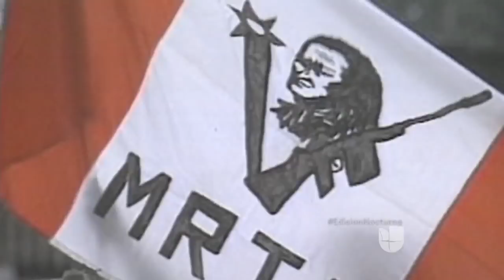Terrorista peruano pide perdón por sus actos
Peter Cárdenas fue miembro y fundador del Movimiento Revolucionario Tupac Amaru que generó muerte y destrucción durante dos décadas en Perú.